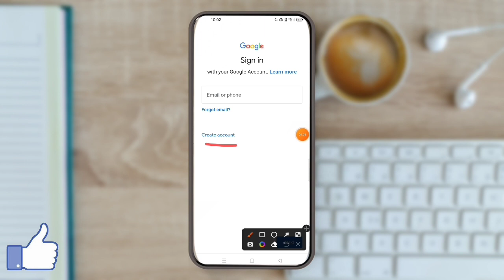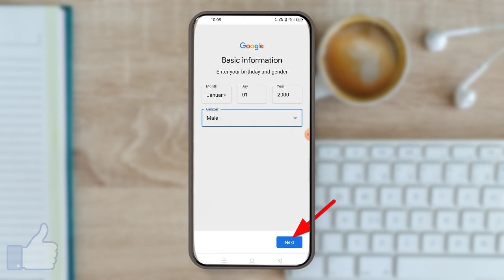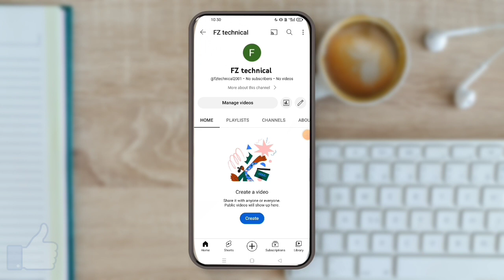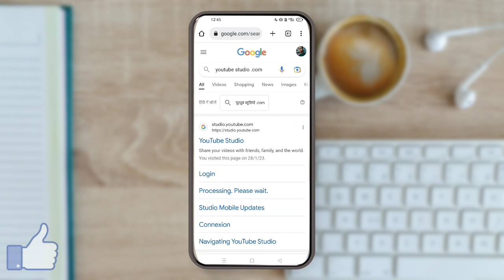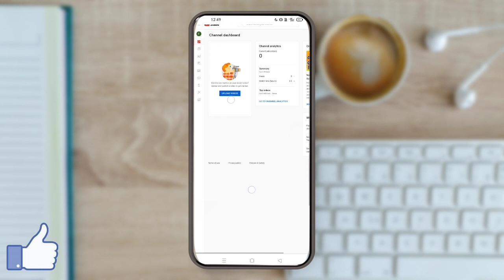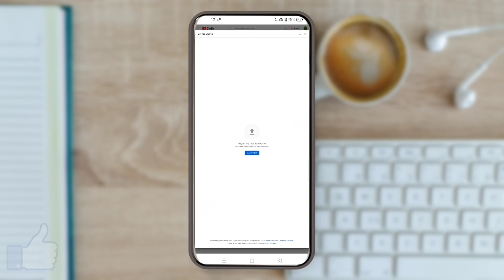youtube channel kaise banaye | YouTube channel kaise banaen 2023 | new youtube channel kaise banaye